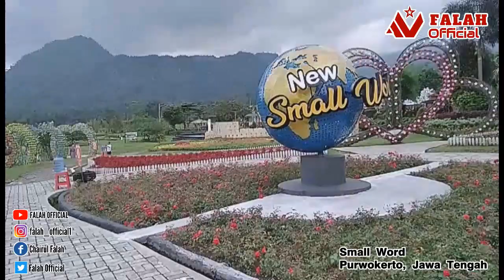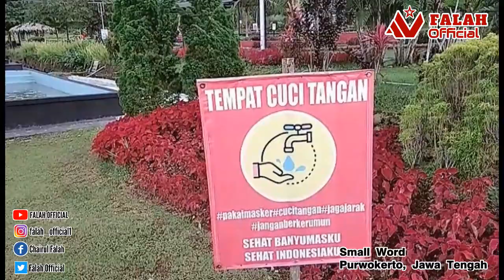Wisata Small Word Purwokerto - Falah Official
Berkeliling dunia hanya dalam waktu kurang dari dua jam? Sangat bisa, Kunjungi saja taman miniatur dunia di Small World Baturaden. Tempat wisata Baturaden ini menawarkan berbagai bangunan khas dari negara di berbagai belahan dunia. Keunikan tempat ini membuat pelancong berbondong-bondong mengunjunginya. Taman wisata ini terletak di Jalan Raya Baturaden Barat No. 270, Karangmangu, Purwokerto 53151, Jawa Tengah.

Wisatawan yang berkunjung ke tempat wisata Baturaden ini akan dikenakan biaya tiket. Harga tiket masuk Small World Baturaden masih terjangkau yaitu Rp 20.000.

Untuk menikmati berbagai bangunan miniatur dunia di tempat wisata ini pengunjung bisa datang mulai pagi hari. Small World Baturaden sudah dibuka pagi hari mulai pukul 07.00 – 17.00 WIB.

Hal utama yang ditawarkan di Small World adalah wisata foto. Di titik mana pun di Small World, pengunjung bisa berfoto. Sebab, desainnya sendiri dibuat seindah mungkin hingga pengunjung dapat bebas berekspresi. Bahkan, mengenyampingkan monumen dunia, pemandangan Gunung Slamet yang menawan tak boleh dilewatkan pengunjung.

Namun tentunya yang menjadi keunikan adalah ikon-ikon khas dunia. Pengunjung bebas berfoto di Menara Eiffel di Paris atau patung Merlion di Singapura. Ada juga ikon seperti Taj Mahal India, piramida Mesir, dan Opera House Australia. Bahkan terdapat pula ikon khas Indonesia, yakni Monumen Nasional.

Mau keliling dunia? Yuk kunjungi miniatur dunia di Small World Purwokerto, Jawa Tengah, Indonesia!